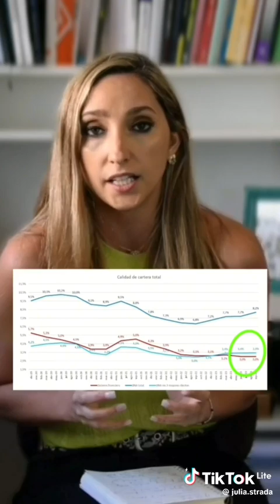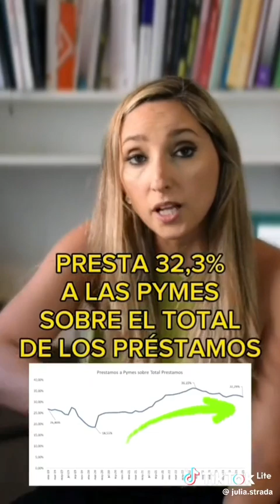Julia Strada te Demuestra porque quieren Destruir y privatizar el Banco Nación con Datos Falsos.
A pesar de Vicentin que constituye una deuda de 300 millones de Dólares con el Banco Nación; aún así el Banco Nación tiene una mora de sólo el 3 %. Pero como MUY bien explica Julia Strada es con Datos Falsos que pretenden privatizar el Banco Nación.